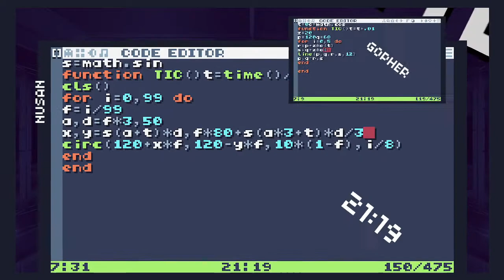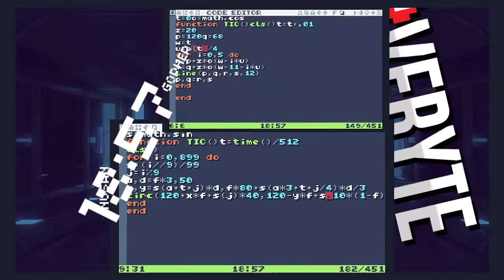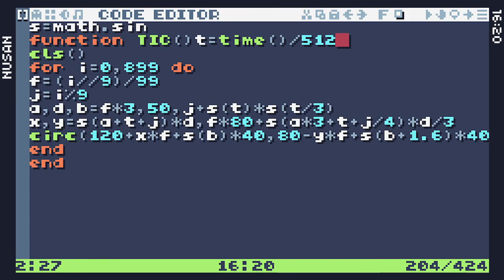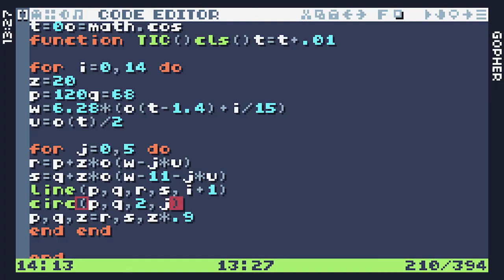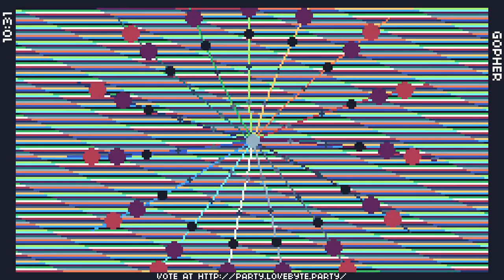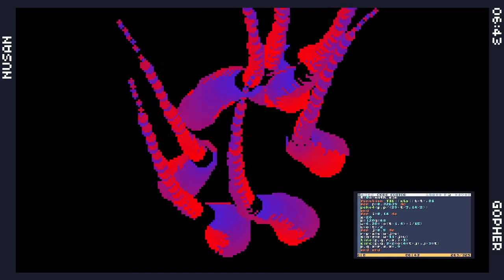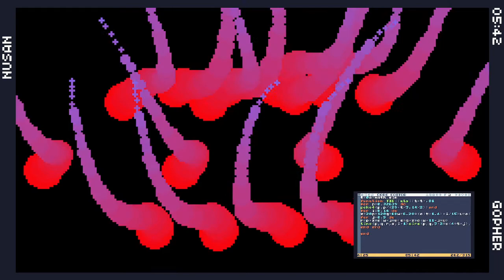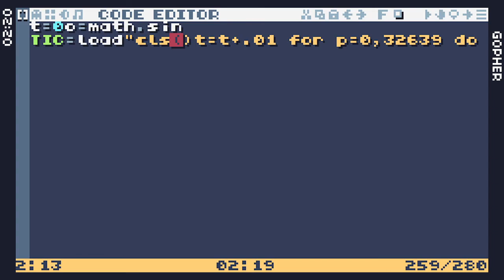Lovebyte Battlegrounds - Byte Battle: Nusan vs Gopher